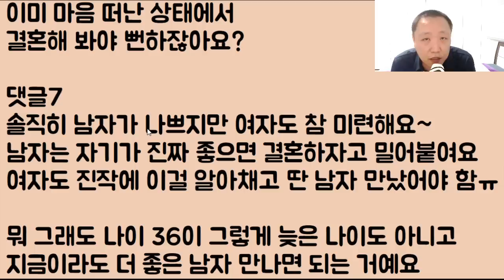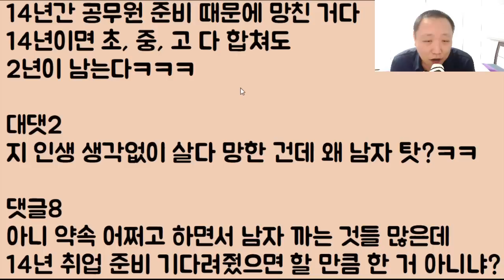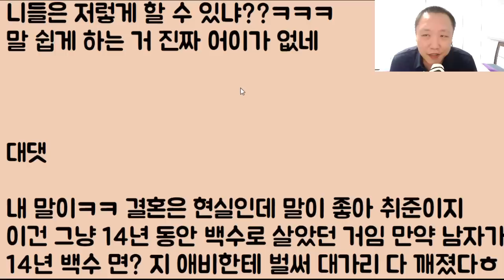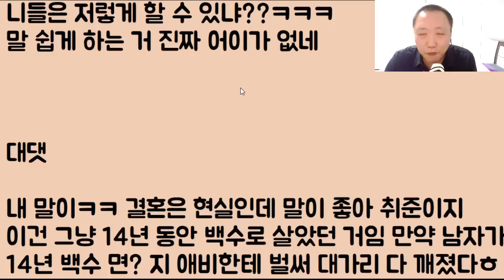[이런 무친ㅋㅋㅋ] 14년 동안 공부를 했지만 결국 9급 공무원 실패했어요 근데.. 남친이 배신 때리고 헤어지재요 아니.. 이게 정말 사람이 맞나요?